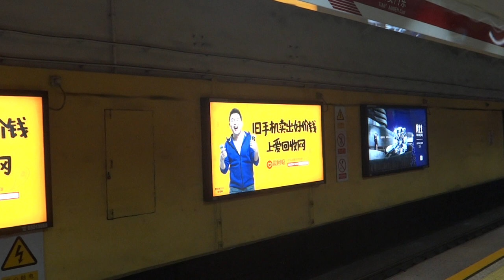Extra Footage: Beijing Subway/CNR Changchun DKZ4 - Arriving at Wangfujin Stn (Beijing Subway Line 1)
The currently oldest type of rolling stock in regular passenger service in Beijing Subway.